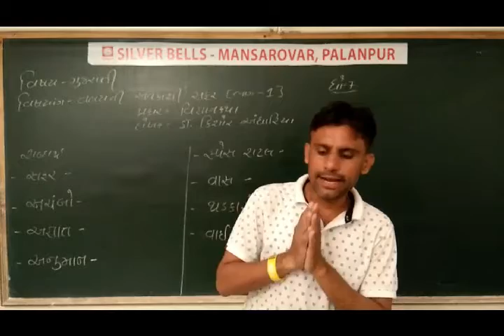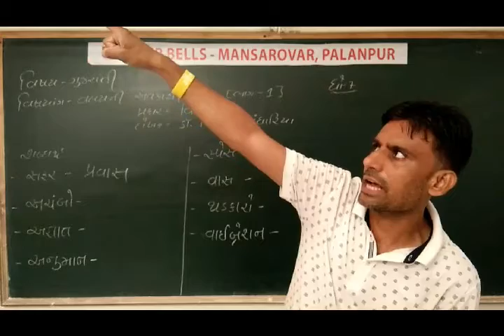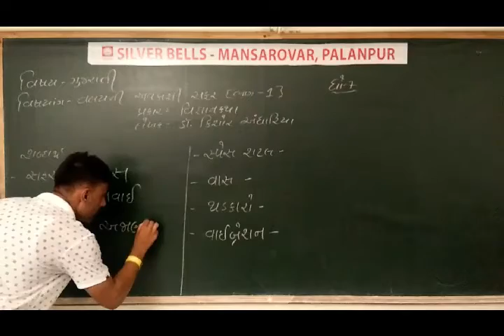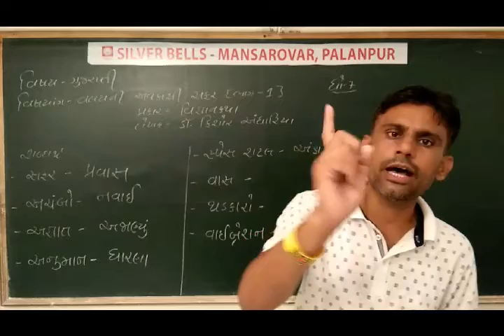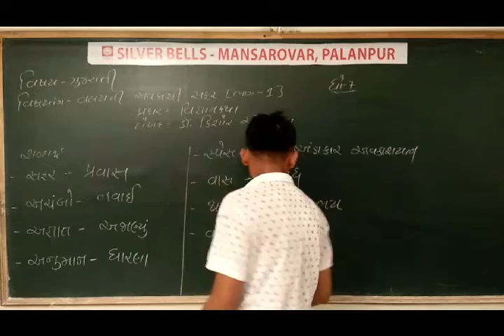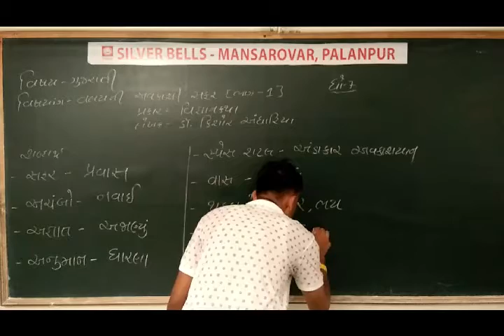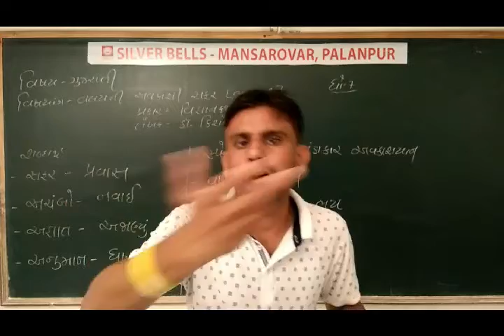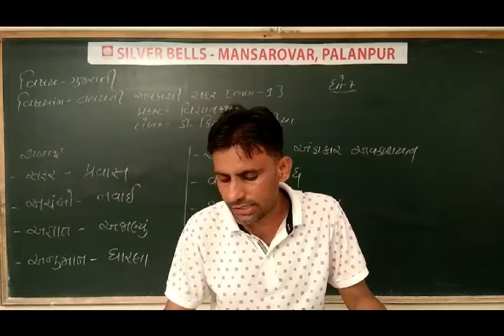ધોરણ-7 (વિષય-ગુજરાતી) [પાઠ-10: વલયની અવકાશી સફર (ભાગ-1)]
[પાઠ-10: વલયની અવકાશી સફર (ભાગ-1)]